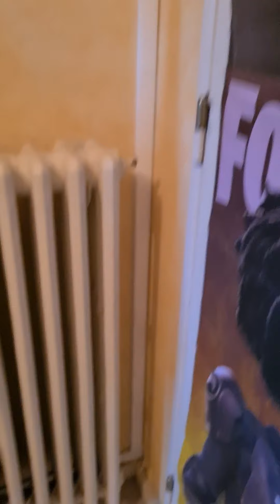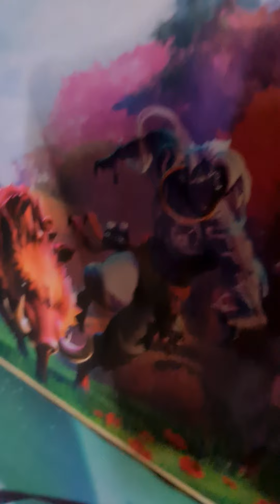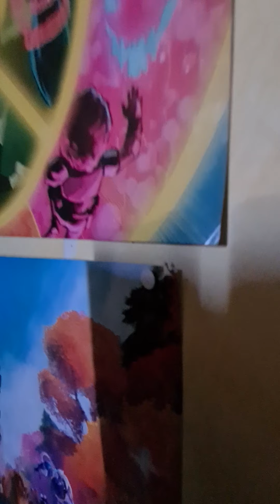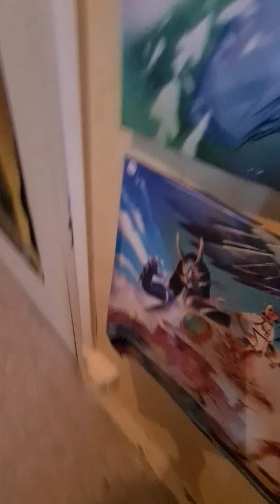notre halloween est en jeu (spécial HALLOWEEN🎃 partie2) voir description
participent:
Alicia,Nathan l-t,démon,Roméo le chat